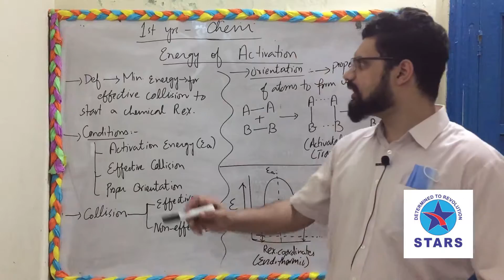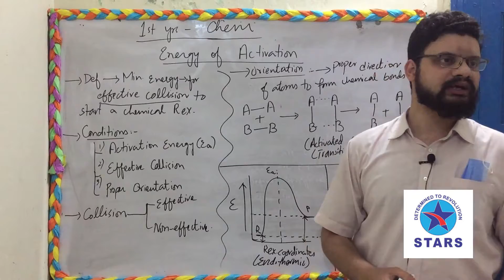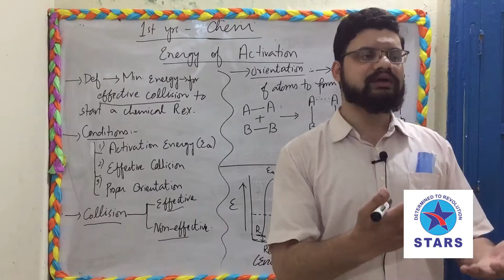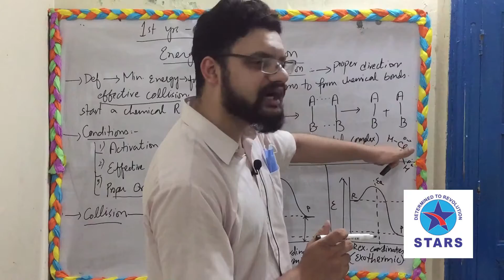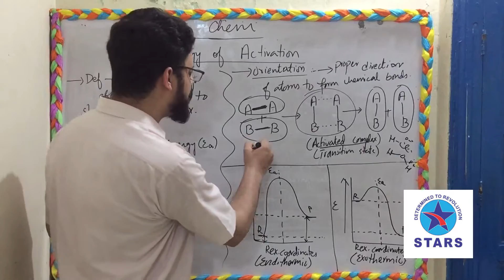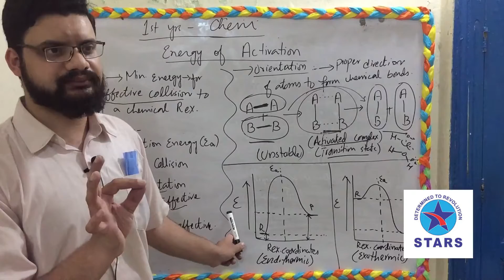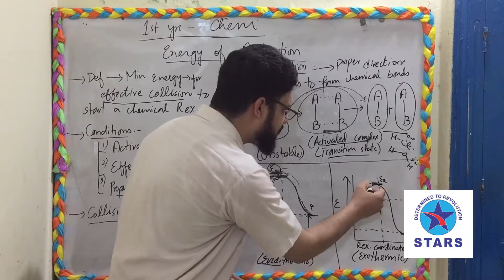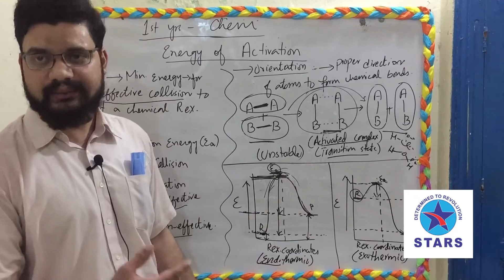1st year chemistry | Energy of activation | Stars Academy Lahore | Lecture Series